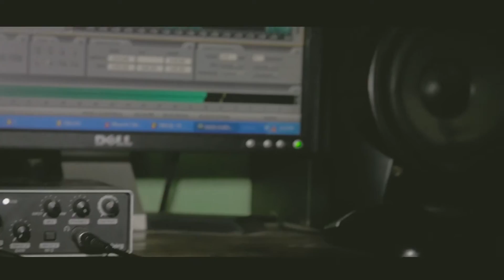Vernyuy Tina - M'bunri (Studio Session Video)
"M'bunri" which in Lamnso means "I Pray", is a piece of creative art in form of Rap - sing blend, beautifully developed using a remake of the famous Nigeria's DJ Shabsys' Raba Instrumental but this time produced by Chabi Zee with a different feel of rap & lyrics from Cameroon's Female Mc Vernyuy Tina.